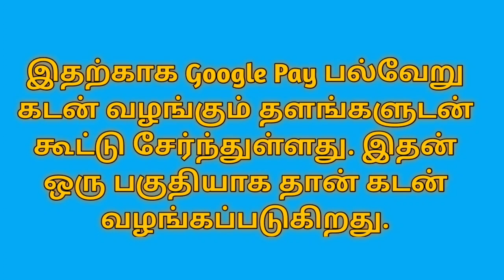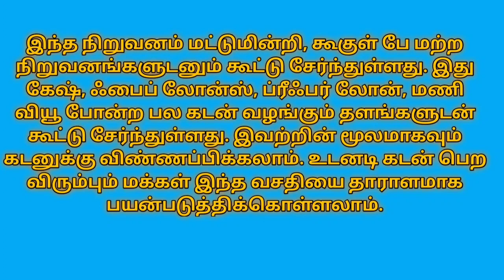2 மணி நேரத்தில் ரூ.25 ஆயிரம் வரை உடனடிக் கடன் பெறலாம்... கூகுள்பே இருந்தா போதும்..